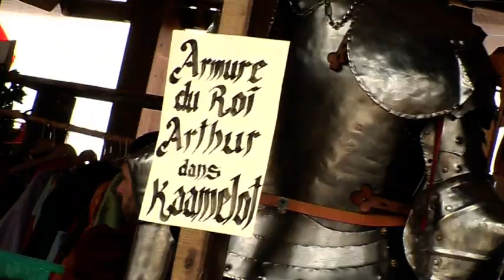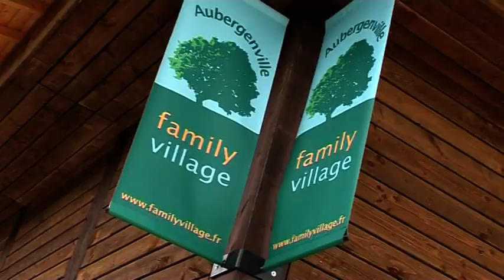Aubergenville - Les Médiévales